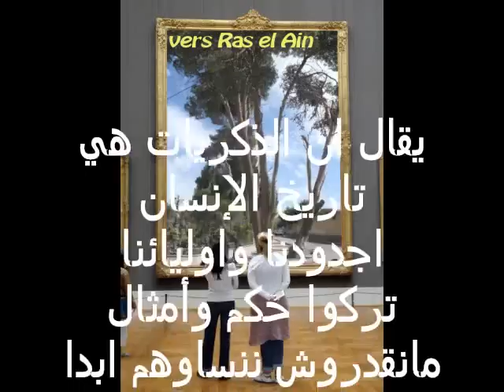n'gaous (نقاوس )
كنت نتجول ونحكي مع صديق اعزيز عليا في مدينة ليون هذا الأخير طلب مني وولهني لوحدة الفكرة وهي الأمثال اللي كانت مداولة في وقت زمان في لبلاد نتاعنا اقصد انقاوس
لهذا نشكر صديقي فيصل من خلال هذا الصفحة وانشجع كل نقاوسي عندو شيء يحكي به تراثنا الغني.
يقال ان الذكريات هي تاريخ الإنسان على هذا الشيء انشارككم ببعض الأمثال اللي تذكرتها واللي كانت جزء من حياتنا اليومية واللي عندوا المزيد يبعثلي باه انشاركو بها النقاوسيا من بعيد اوقريب حتى ماننساوش لغة وحكمة اجددنا وبويانا :